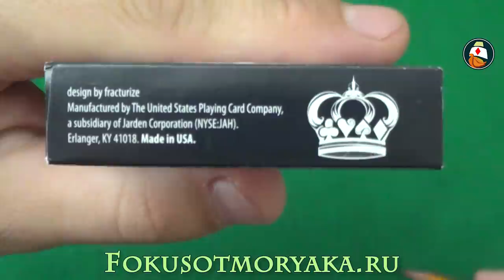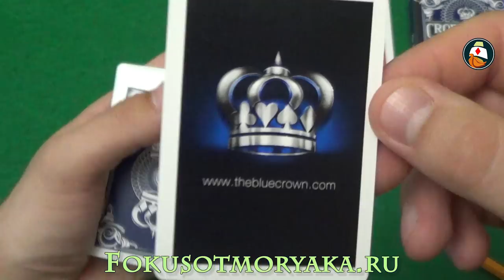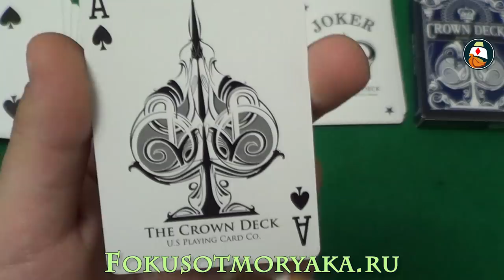Обзор колоды карт Blue Crown Deck. Где купить карты для фокусов - Фокусы с Картами от Моряка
Обзор колоды карт Blue Crown Deck. Где купить карты для фокусов - Фокусы с Картами от Моряка КУПИТЬ У МОРЯКА
Купить колоду Blue Crown Deck

Обзор колоды карт Blue Crown Deck. Это просто роскошная колода, просто чудо, которое не хочется выпускать из рук.